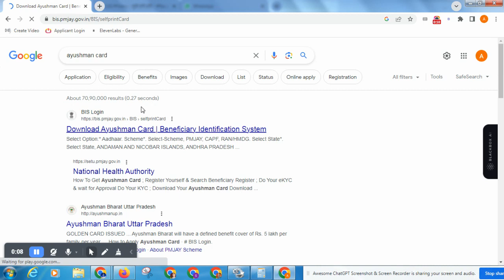Ayushman card download | आयुष्मान कार्ड कैसे डाउनलोड करें 2023 | आयुष्मान कार्ड आधार से डाउनलोड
आयुष्मान कार्ड कैसे डाउनलोड करें 2023
ayushman card check
आयुष्मान कार्ड
pmjay gov in
ayushman card download pdf
ayushman card download pdf by mobile number
ayushman card online
आयुष्मान कार्ड कैसे बनवाएं
ayushman card list
pmjay.gov.in login
आयुष्मान कार्ड आधार से डाउनलोड
ayushman card
ayushman card kaise banay
ayushman card
ayushman bharat
mobile se ayushman card kaise banaye
ayushmann
ayushmann khurrana
ayushman
ayushman bharat yojna
ayushman
ayushman card
ayushman joshi
ayushman card check
ayushman card login
ayushman card online apply
pmjay card

pmjay.gov.in login
ayushman card check
pmjay.gov.in list
bis pmjay
pmjay.gov.in registration
pmjay.gov.in up